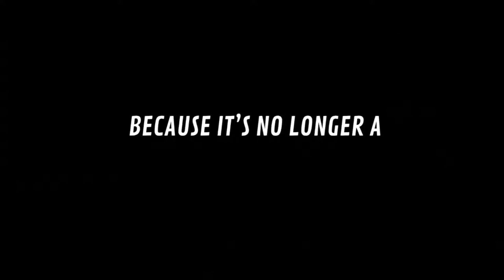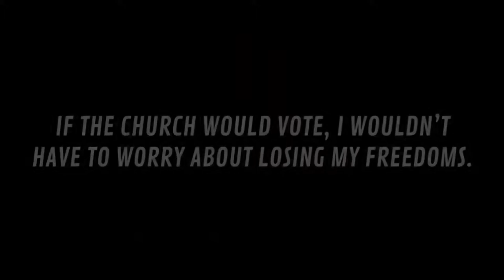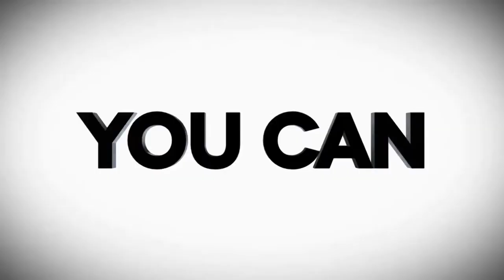NC Values Voice: NC Supreme Court Special Edition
Join us this week for another episode of “The NC Values Voice”, a weekly 30-minute interview by Executive Director, Tami Fitzgerald, with a special guest. The NC Values Voice will be aired on Facebook Live every Wednesday night at 7:30pm. Our goal is to inform and motivate our statewide coalition members with current, relevant information.

On tonight’s program, we are featuring a special edition focused on the NC Supreme Court. We’ll be interviewing three conservative candidates running for election or re-election to our state’s highest court: Justice Paul Newby, Judge Phil Berger Jr., and Tamara Barringer. It is with high honor that the North Carolina Values Coalition endorses these three conservatives for the NC Supreme Court. We hope you'll tune in to hear from them and why we endorse them for the Court tonight on The Voice at 7:30pm.